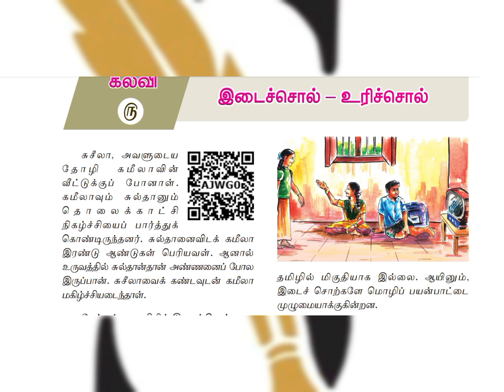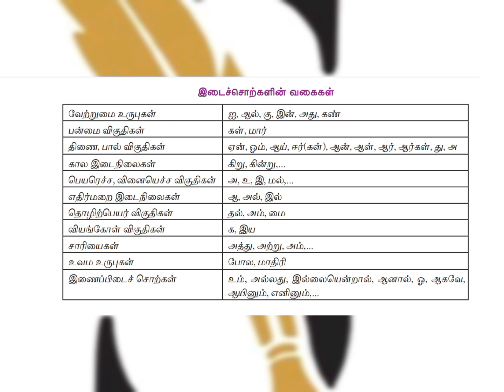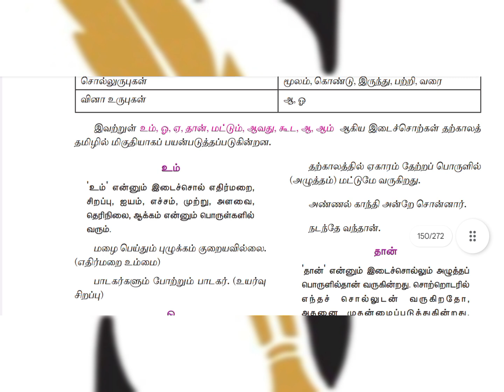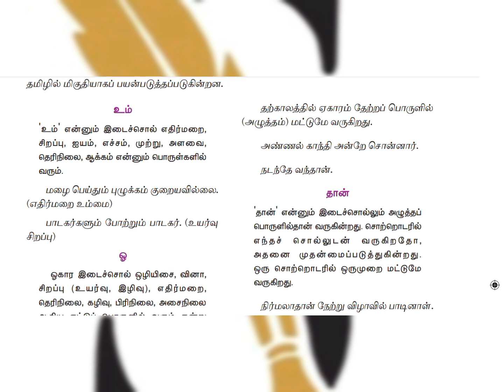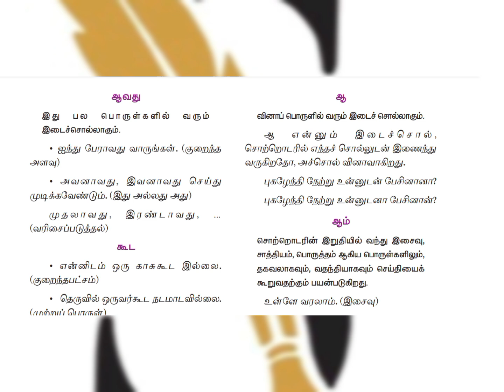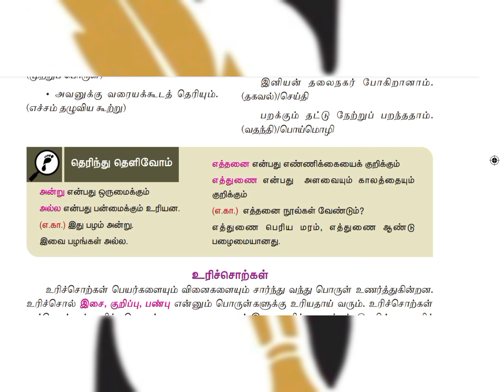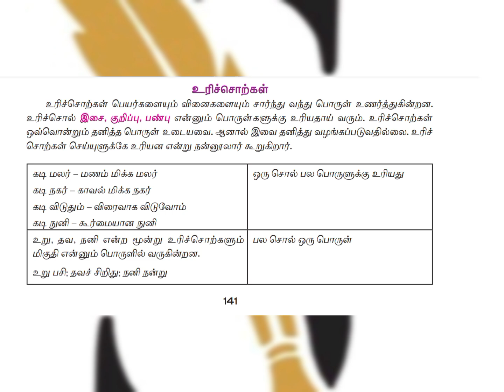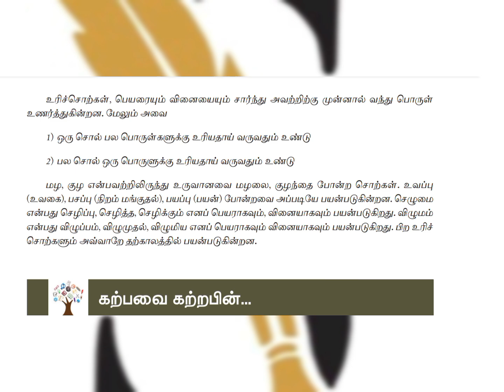இடைச்சொல் - உரிச்சொல் | 9th Std Tamil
Thanks for contacting Smart TNPSC Academy/Study Hall/Book Shop/School Tuition Centre

Smart TNPSC Academy
No.3/595 ,Pugazhendi Salai ,7th Street,Mogappair East,
Chennai - 37

Academy Infrastructure

Google Location

Fees Structure
Rs.15000/- (Valid for 1 Years)
Every Week Compulsory 3 Test
Free Study Hall
Free WI-FI
Special Classes Will Be Taken on Sunday